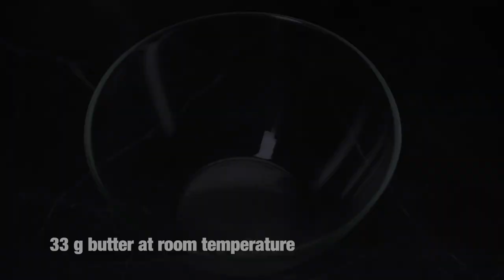Creamy dessert that will amaze you! Delicious and easy recipe in 5 minutes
The recipe for these eclairs with vanilla cream will surprise anyone, because they do not need an oven, and the cooking process will take literally 5 minutes! Anyone can repeat this simple and delicious recipe in their kitchen! The taste of these eclairs will surprise you incredibly, so you can enjoy yourself and treat your whole family to such a delicious dessert! Almost no one has talked about this recipe, so you will be surprised when you find out about it! So watch this video from start to finish to learn the recipe for delicious vanilla eclairs in 5 minutes!

Custard cream
Yolk 2 pcs